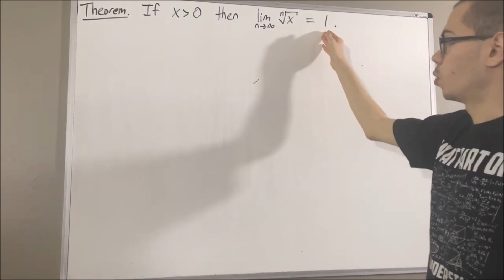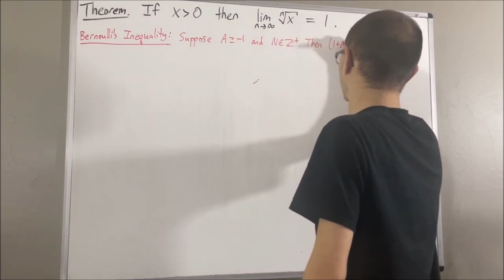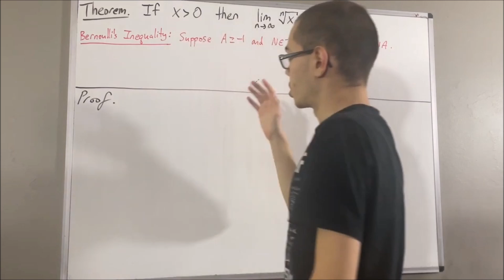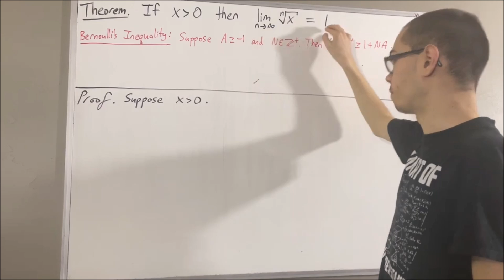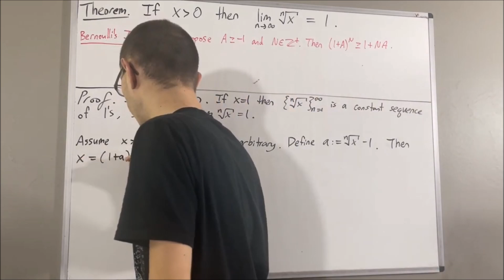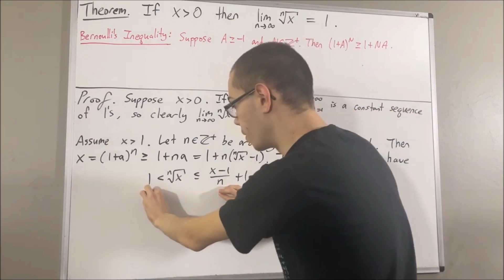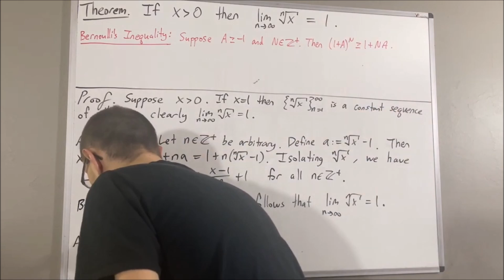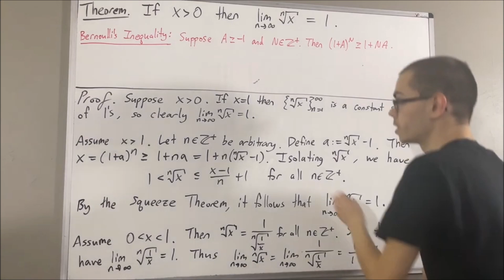Prove if x › 0, then lim(x^1/n) = 1 (Second Proof) (ILIEKMATHPHYSICS)